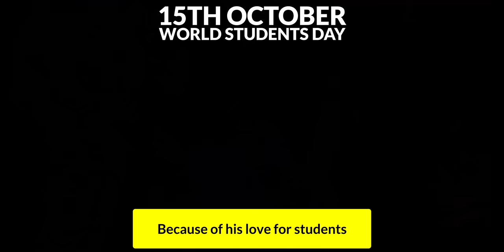APJ Abdul Kalam was a failure | Short biography of Abdul Kalam | Abhi and Niyu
Dr. APJ Abdul Kalam is one of the most loved leaders of the country. In this video, Abhi and Niyu explore different moments in his life when he failed at the task in his hand and yet found success in the long run. Let this video be a message to all the youngsters out there that "Small aim is a crime"

00:00 Who is APJ Abdul Kalam?
00:43 LUCK failed APJ Abdul Kalam
01:22 Kalam failed to be a pilot
02:07 Kalam failed to launch SLV-3
03:09 Kalam's real passion
04:31 What is success?
05:40 Did you like this video?

Dr. APJ Abdul Kalam was an Indian aerospace scientist who served as the 11th president of India from 2002 to 2007. He was born and raised in Rameswaram, Tamil Nadu, and studied physics and aerospace engineering. He spent the next four decades as a scientist and science administrator, mainly at the Defence Research and Development Organisation (DRDO) and Indian Space Research Organisation (ISRO), and was intimately involved in India's civilian space program and military missile development efforts. He thus came to be known as the Missile Man of India for his work on the development of ballistic missiles and launch vehicle technology. He also played a pivotal organizational, technical, and political role in India's Pokhran-II nuclear tests in 1998, the first since the original nuclear test by India in 1974.

While delivering a lecture at the Indian Institute of Management Shillong, Kalam collapsed and died from an apparent cardiac arrest on 27 July 2015, aged 83.[7] Thousands, including national-level dignitaries, attended the funeral ceremony held in his hometown of Rameswaram, where he was buried with full state honours